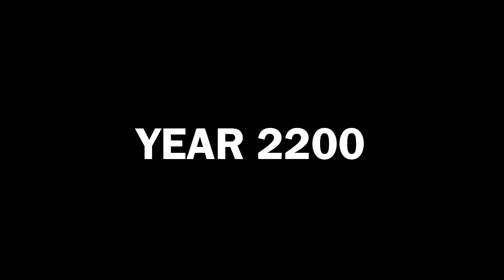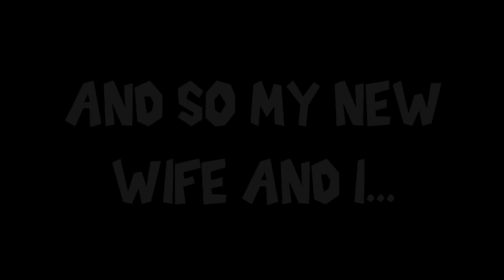FROZEN For 25 Years.. (Full Movie)